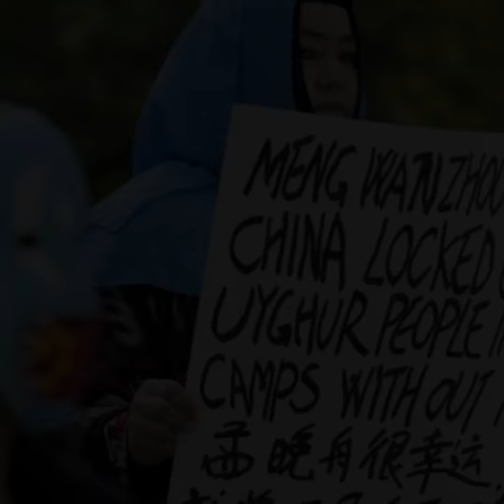SPREAD AWARENESS: Save Uyghur Campaign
The Uighurs are a predominantly Muslim, Turkic ethnicity who live in China’s North-Western Xinjiang Province traditionally known as East Turkistan. In recent years, however, the current government of China has stepped up its repression of this community, destroying traditional neighborhoods and rounding up well over a million men and sending them into concentration camps for “re-education” and forced labor. You can also spread awareness to SAVE UYGHURS according to your own understanding.
22 December 2019